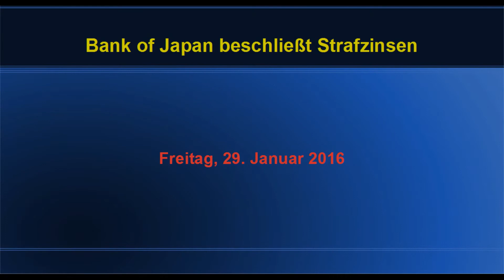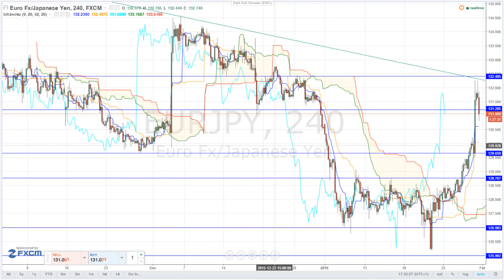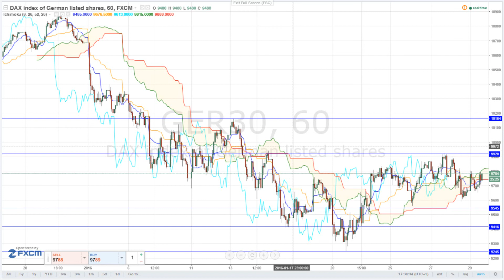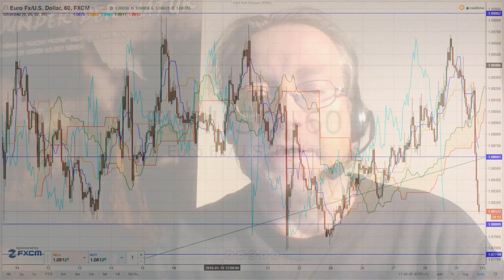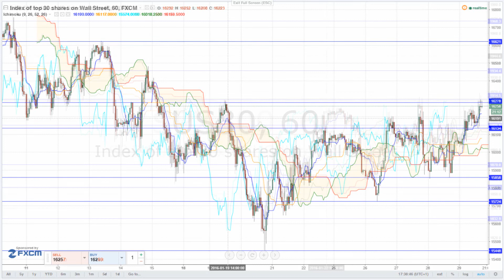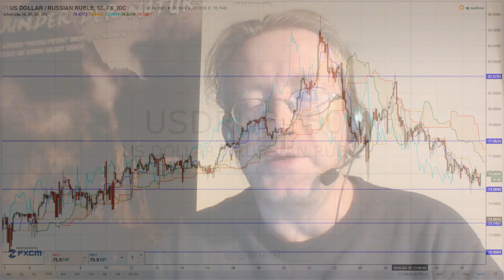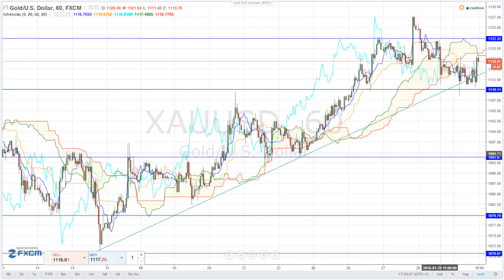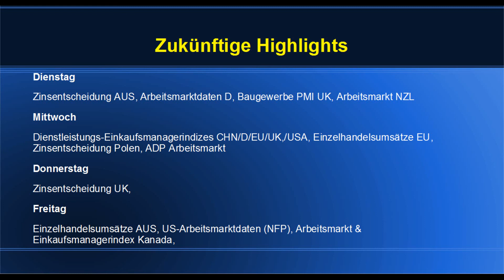Börsen TV Bank of Japan beschließt Strafzinsen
Die überraschende Zinssenkung der Bank of Japan bahen die Märkte erfreut zur Kenntnis genommen. Am Nachmittag kam der Euro unter Druck. Rechnen die Märkte mit einer Aktion der EZB? Die Daten aus der Eurozone waren auf jeden Fall nicht gut.  Der Tag im Video.